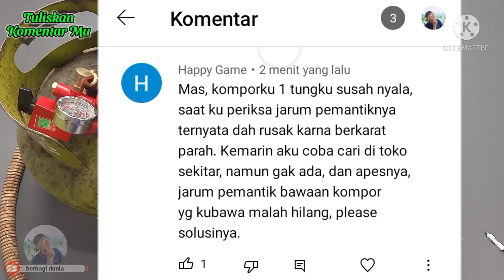Perbaiki Kompor Gas Tidak Menyala - Tanpa Jarum Pemantik (Busi)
Punya permasalahan dengan kompor gas yang tidak mau hidup, atau kompor gas susah hidup, dan ingin tahu cara memperbaiki kompor gas susah nyala, berikut ini saya berikan tutorial perbaiki kompor gas tidak mau menyala